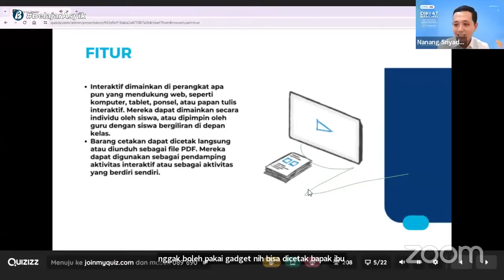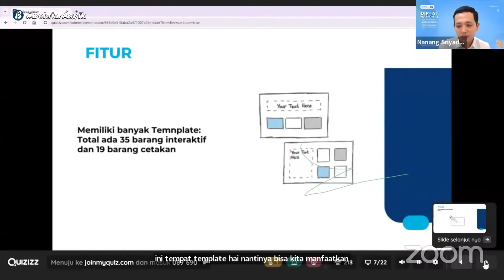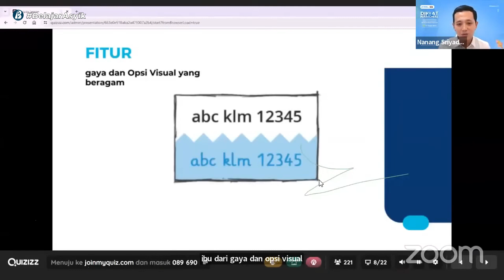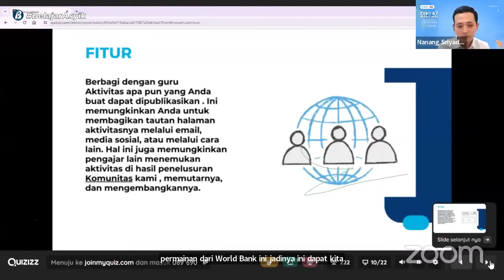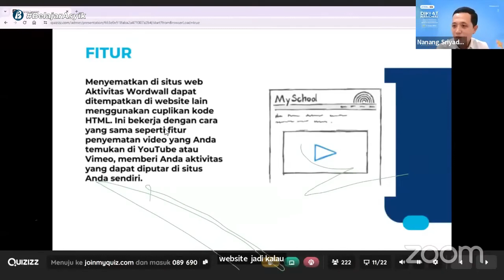Fitur dalam media wordwall